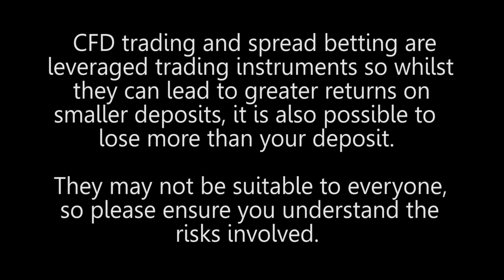Strategy: Do you give a higher priority to trade entries, exits or money management?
When developing a strategy, do you give a higher priority to building entry signals, exit signals or money management rules?  Tim Young, a FTSE day trader comments  Do you have any ideas on how to plan trade entries and exits?  You buy, and immediately the price moves in the opposite direction – what to do?  Money management rules are very important really because you can get the market direction more often than not but if your money management isn't right that can still break you.  I tend to place stops a little further away because I don't like getting stopped all the time. If my position size gets too big I tend to reduce my stakes.